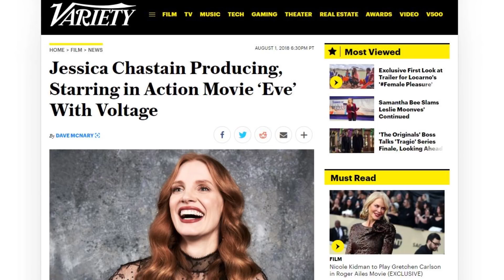Jessica Chastain To Star In Action Movie Eve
John discusses the recent casting of Jessica Chastain in the upcoming action film, Eve.

Jessica Chastain will star in the character-drive action movie “Eve” and will produce through her Freckle Films production company.